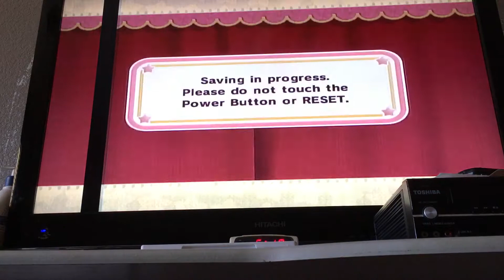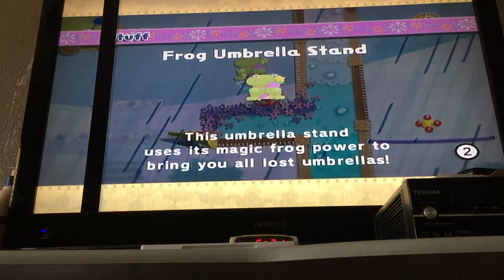The pink ball and square slime boy - Kirby Epic Yarn Wii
Look I know the game is dead. I’m playing it for fun.

I don’t own any music, all rights for the music go to GoodDogs and Nintendo.

Here comes me whipping the walle-dees and yarn things that is somehow living.

Hope you enjoyed the video I can’t use my outro for a while. Sorry.

I am playing this game until I maybe get my internet back. For now I am going to stick with the collection of my 50 Wii games and do separate episodes with them.

New to my channel? Check my other descriptions for more details.